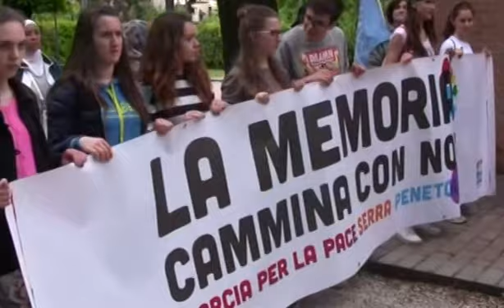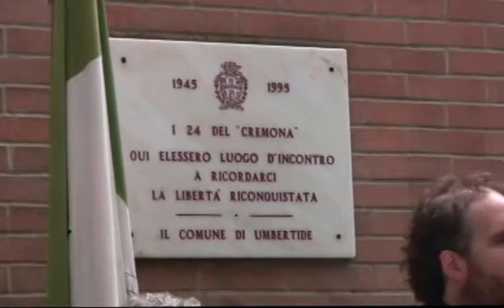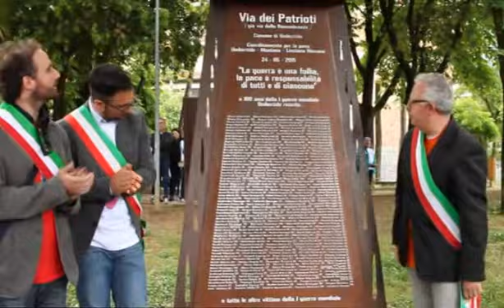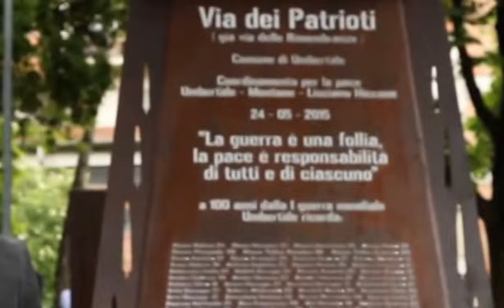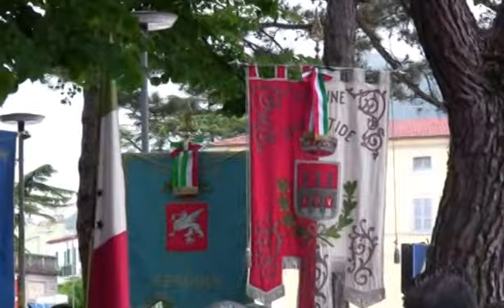II Marcia per la Pace - "La Memoria cammina con noi"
Oltre 200 persone domenica 24 maggio hanno sfilato in marcia da San Faustino fino al cuore di Umbertide per dire “no” ad ogni forma di violenza, a cent'anni esatti dall'entrata in guerra dell'Italia. Domenica 24 maggio è stata infatti la data scelta dal Coordinamento per la pace Umbertide – Montone – Lisciano Niccone e dall'Anpi per dichiarare pace al mondo intero e per rendere omaggio ai tanti concittadini che persero la vita per colpa della guerra.
La seconda edizione della Marcia per la pace “La memoria cammina con noi”, patrocinata da Regione Umbria, Provincia di Perugia e Comuni di Umbertide, Montone, Lisciano Niccone e Pietralunga ed accreditata dalla Presidenza del Consiglio del Ministri – Struttura di missione per gli anniversari di interesse nazionale ed inserita quindi nel programma ufficiale delle commemorazioni del Centenario della prima guerra mondiale, ha preso avvio da San Faustino, in ricordo dell'omonima brigata proletaria d'urto, per percorrere a piedi i circa 10 km che conducono ad Umbertide, dove il corteo ha fatto il suo ingresso, simbolicamente, da via dei Patrioti per poi giungere al club Cremona e rendere omaggio agli umbertidesi che combatterono nel Gruppo Cremona.
Dopo quasi dieci chilometri immersa nel verde intenso delle campagne di Umbertide e Pietralunga, la marcia, aperta da giovani e studenti dell'istituto “Leonardo Da Vinci”, ha fatto il suo ingresso in città dove ad aspettarla c'era, oltre a molti umbertidesi, anche la banda musicale cittadina diretta dal maestro Cerrini che l'ha accompagnata fino al club Cremona.
Qui la responsabile del Coordinamento per la pace Giuseppina Gianfranceschi ha consegnato ai rappresentanti delle istituzioni presenti la dichiarazione di pace, scritta in bianco su foglio nero, che tutti i cittadini sono stati invitati a firmare e che verrà poi custodita presso l'archivio storico del Comune di Umbertide. Poi, dopo gli interventi dei sindaci, la parola è passata agli studenti del “Leonardo Da Vinci” che hanno letto alcuni pensieri e poesie sulla pace. Quindi è stata la volta dell'inaugurazione del parco Cremona, oggetto di un intervento di riqualificazione finanziato con fondi europei dal Gal Alta Umbria, e del monumento dedicato ai caduti della prima guerra mondiale, che riporta i nomi dei 268 umbertidesi che persero la vita a causa dell'inutile strage e che il Coordinamento per la pace ha voluto simbolicamente consegnare alle nuove generazioni per far sì che il ricordo di chi è morto per la libertà contribuisca a costruire un mondo di pace